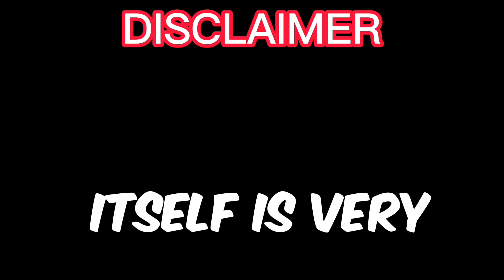Lethal Ape Is TERRIFYING… | Gorilla Tag Fan Games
[👋🏻] | hey guys! today, I played LETHAL APE.
[🔥] | I basically play gorilla tag's scariest fan game every created. (potentially)

[😲] I even screamed in this video!

[👍] | If we Hit 15 likes, the series shall continue...